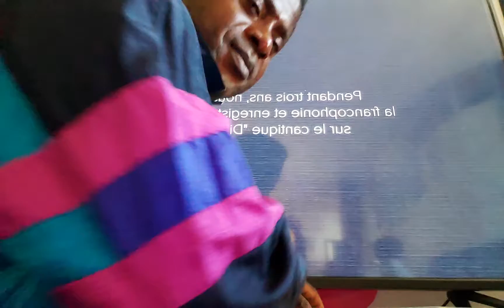JESUS-CHRIST DE NAZARETH EST LE PLUS GRAND DON DE DIEU POUR LE SALUT DU MONDE JEAN 3 : 16